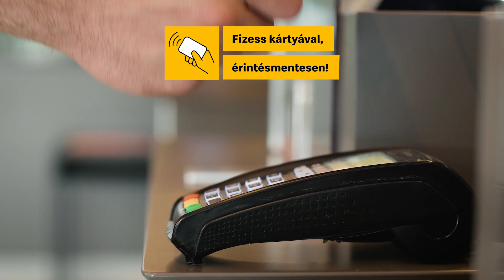Biztonsági intézkedéseink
Vendégeink és munkatársaink biztonsága mindennél fontosabb, ezért a sztenderd higiénés gyakorlatainkon felül számos új intézkedést vezettünk be, melyeket Te is megismerhetsz ebből a videóból. További információ

A Meki videócsatornáján megtalálhatod az általunk készített és közzétett videókat, melyek Veled válnak igazi élménnyé. Böngéssz szabadon kedvedre vagy használd lejátszási listánkat a téged érdeklő témákban.